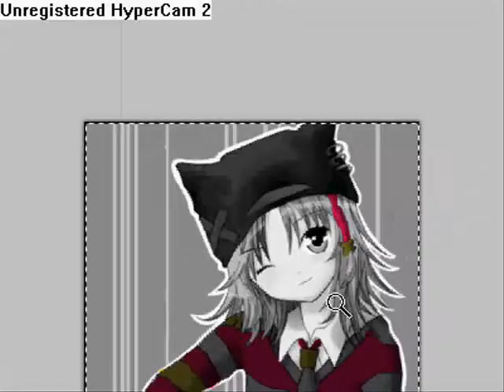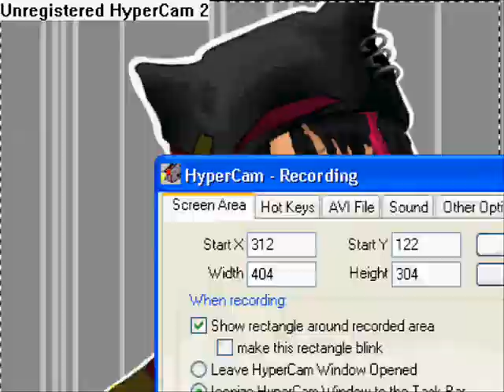Coloring Hinamori Amu [Paint.Net]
Hi! :D. I'm very lazy, so I decided to find projects I've never finished and, you know! Work on them ^-^. Oh crap... Right now I just got an e-mail saying the music is copied. :(. But anyway... Sigh. And it seems like I'm posting videos everyday, huh? Yup its exactly like that ^-^. So enjoy me coloring Hinamori Amu~San from Shugo Chara!.

Programs Used:
Paint.Net
Hyper Cam

And there is a hater on this video. Lets call them coco :D. Her name is HushMushRox... She just randomly posted the message.. she has striked, 1,2,3. 3 TIMES! So yeah... she thinks she can hurt me but she doesnt know that I made the video and that i can delete comments, lolz. i dont blame her.. if i was blind i would think thats a trace. but not really, educated people know its a color over :D. so all i do is reply then delete! :D enjoy the video and try to forget about the coco... :D